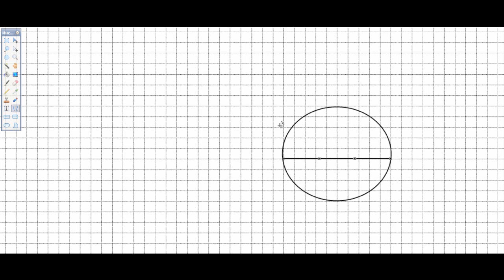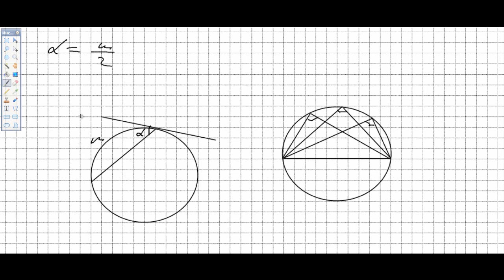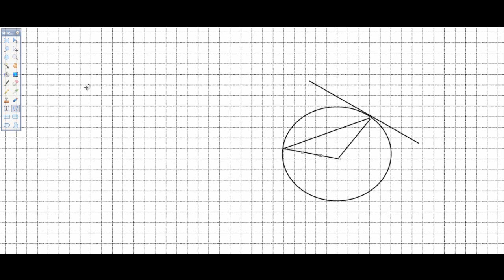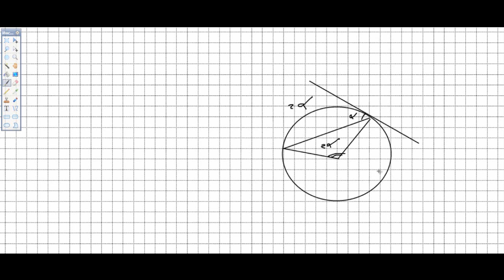15.Çevrə. Çevrə daxilinə və xaricinə çəkilmiş bucaqlar 2.wmv